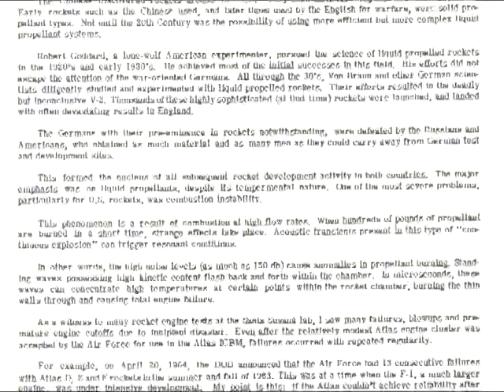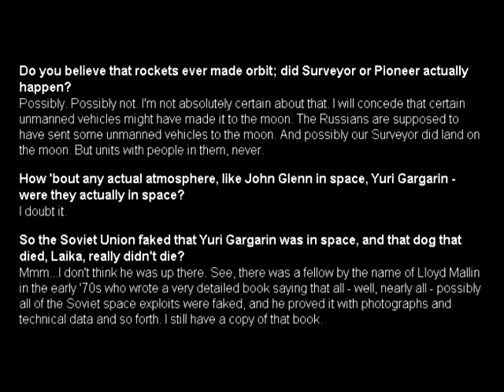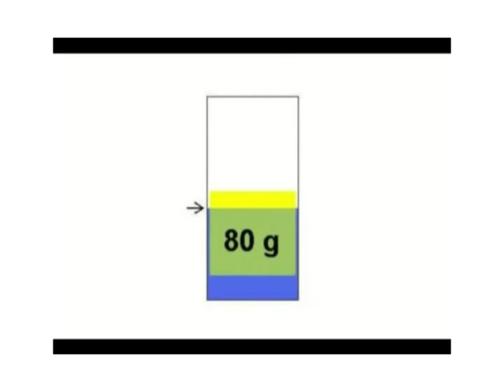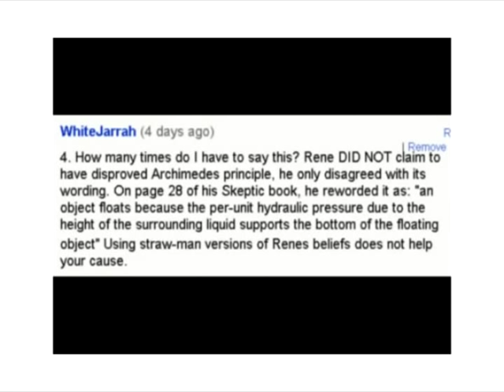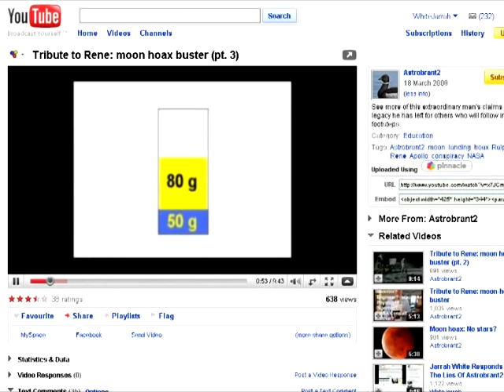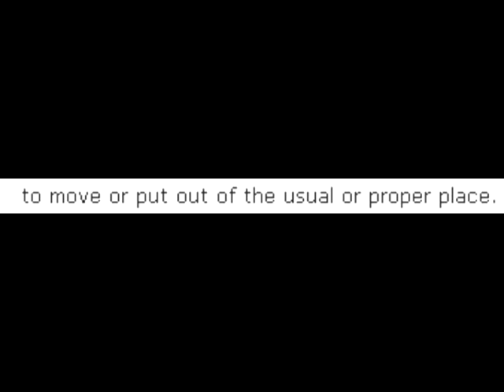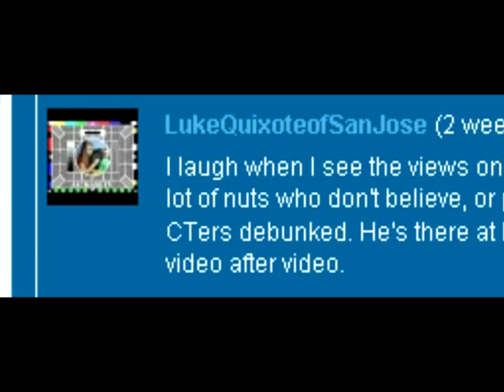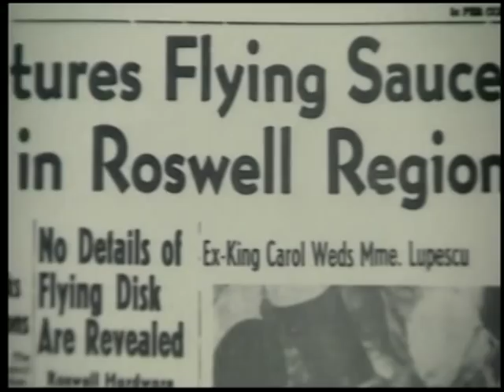MoonFaker: Q&A, 32 Questions For Propagandists. PART 5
I know certain propagandists cannot be bothered to sit through all my videos. So for those just wanting to hear my questions, you can all jump to Part 6. Since they all religiously follow the statements of the more famous propagandists, the Apollo astronauts or people who have flown in space in general, and anyone with a PhD in their name, I think it's about time we find out just which of the contradictory claims by these individuals that they pick and choose to follow.

Before we get to may questions, we are going to delve even deeper to uncover just what lengths propagandists will go to. In addition to quote-mining and using strawman versions of their opponents' positions, propagandists are fond using the classic Guilt-by-Association fallacy.

"An association fallacy is an inductive informal fallacy of the type hasty generalization or red herring which asserts that qualities of one thing are inherently qualities of another, merely by an irrelevant association.

The theory of relativity, Archimedes Principle, the equatorial bulge, ice ages, the electric universe model, Pearl Harbour. Just what does any of this have to do with the Apollo moon hoax theory? Nothing, that's what. When it comes to dodging the moon hoax issue with an opponent's opinion on completely irrelevant subjects, or in some cases strawman versions of their opinions, propagandists hath no limits!